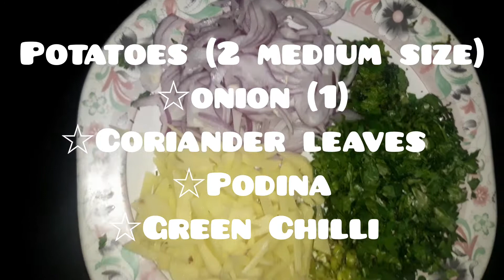Kadhi Pakora Recipe |کڑھی پکوڑا ریسیپی| Simple And Easy Recipe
Simple And Easy Recipe |By Alishba in the Kitchen|